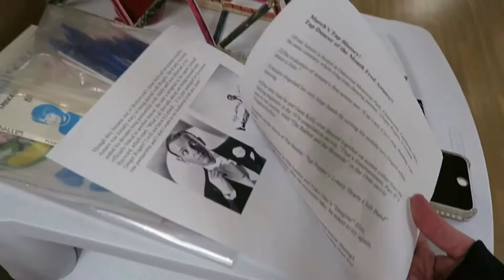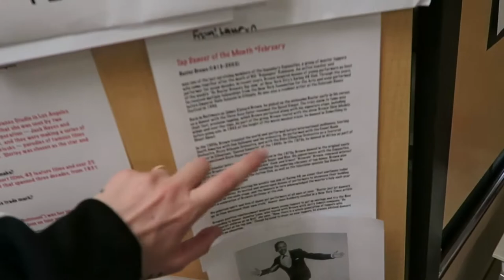TAP DANCE TUESDAY...TELL ME WHAT YOU WANT TO SEE!?!?!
Join me every Tuesday for a new tap dance video! Get inspired, try something new and never doubt your greatness.

Snap chat @kelligold
Facebook 'Miss Kelli Dance'